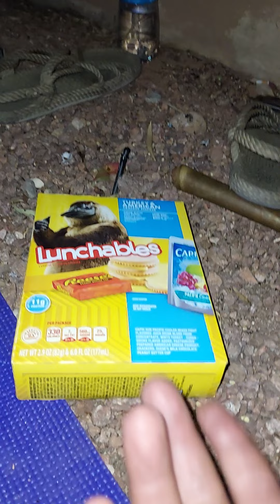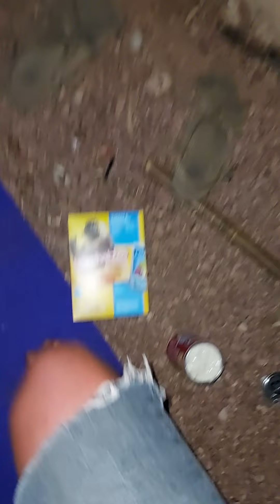my bright finger